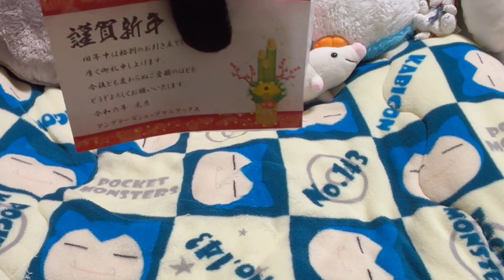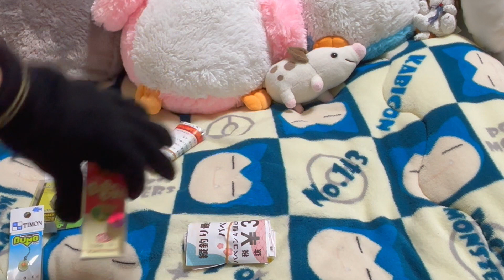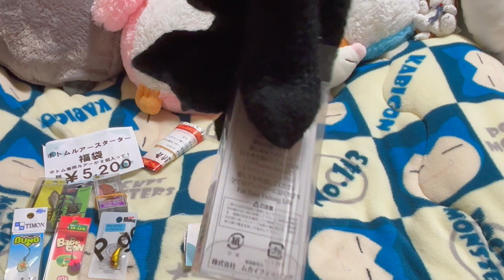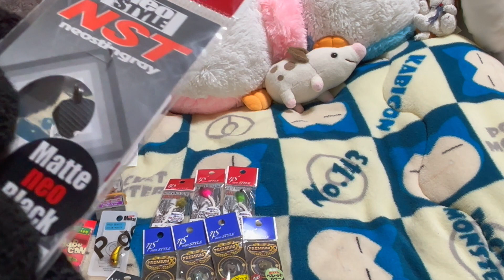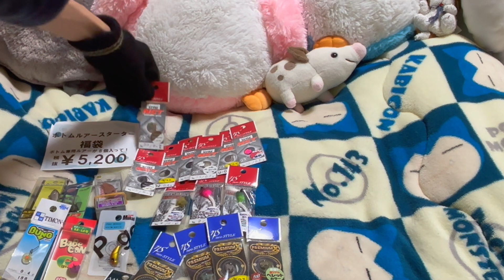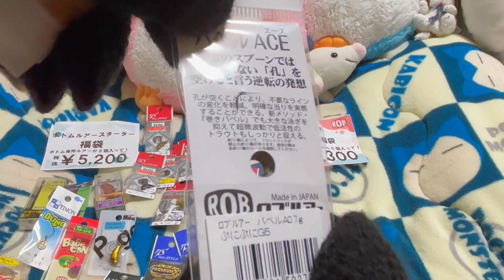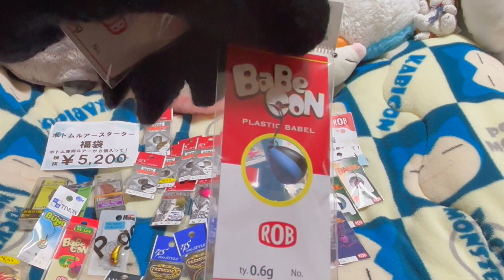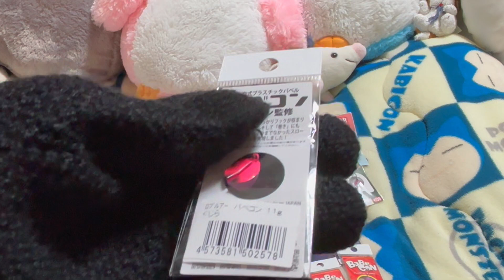【最＆高なマニアックス福袋】エリアトラウトのバベル・ネオスタイル・ボトムルアー福袋開封動画！！！(maniac’s)エリアトラウト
▽概要
【最＆高なマニアックス福袋】エリアトラウトのバベル・ネオスタイル・ボトムルアー福袋開封動画！！！(maniac’s)

▽関連動画
【神すぎる福袋】エリアトラウトの1万円＆3000円の福袋開封動画！！！(アカサカ釣具)

【豪華すぎる福袋】エリアトラウトのヴァルケイン限定1万五千円の福袋開封動画！！！(越谷タックルアイランド)

【越トラ ヴァルケイン新春福袋2023】エリアトラウトのヴァルケイン限定1万円の福袋開封したらオリカラだらけ⁈Ver１(越谷タックルアイランド)

【越トラ ヴァルケイン新春福袋2023】エリアトラウトのヴァルケイン限定1万円の福袋開封してみるとあのプラグが・・・⁈Ver２(越谷タックルアイランド)

【アカサカ釣具福袋】エリアトラウトの福袋2023開封動画！！！豪華だった・・・

【超豪華福袋】エリアトラウトのヴァルケイン限定1万円の福袋開封動画！！！(越谷タックルアイランド)

【maniac's福袋】ミノーイング福袋のチョイスが神だった・・・ エリアトラウトの福袋2023開封動画！！！

▽将棋の電子書籍4冊、キャップ投げの電子書籍1冊販売中！
Amazonのランキング2位になったこともある将棋本の
アマだから書ける初段に必要な大局観、考え方、テクニックシリーズの他、級位者の方でも読みやすい早繰り銀対策の本などを出版。
キャップ投げ初の書籍も手掛ける。

将棋編や部活編、敬語編など幅広い層で使用できるようなLINEスタンプを作成、販売をしている。
また、ポケモンGOが好きなこともあり、ポケモンGOで使えるLINEスタンプも作成した。

▽Roi将士の欲しいものリスト：お願いします(*´ω｀)